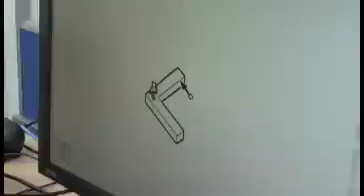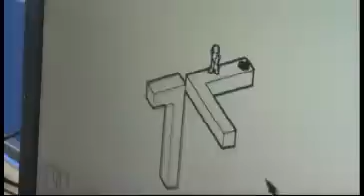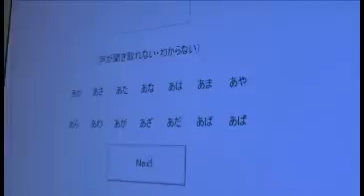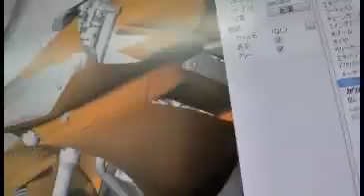九州大学芸術工学部紹介映像, CASUAL VISUAL in the case of University Promotion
吉田博則,YOSHIDA HIRONORI